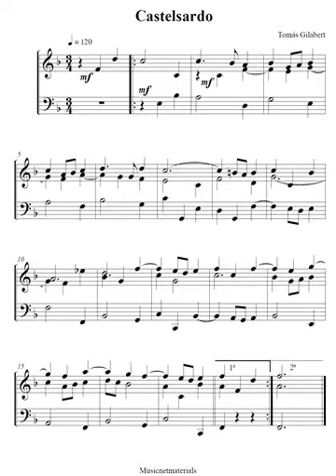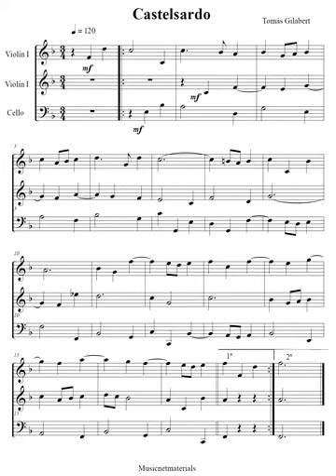Castelsardo. Pieza para piano con versión para trío de cuerdas